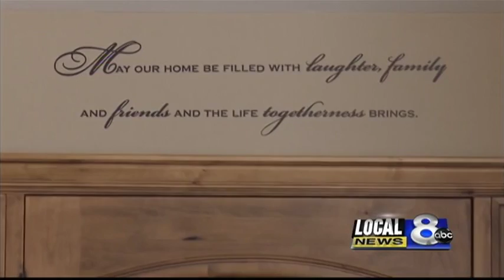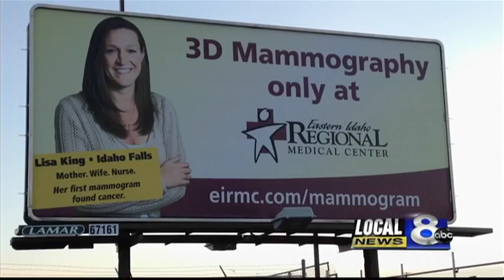Stand Up to Cancer: Lisa King